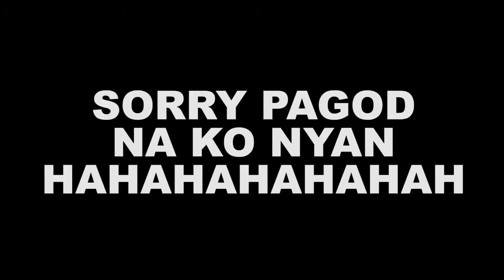Touchdown United Arab Emirates!| UAE Travel Vlog 02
HAHAHHAHAHA pangalawa na marami pa to!